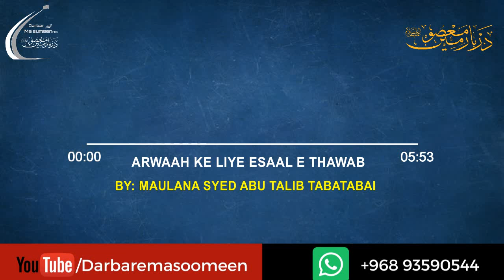Short Clip-Arwaah ke liye Esaal Thawab by Maulana Syed Abu Talib Tabatabai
Speaker: Maulana Syed AbuTalib Tabatabai

Iltemas-e-Dua.
Imambargha Darbar-e-Ma'sumeen(A.S)